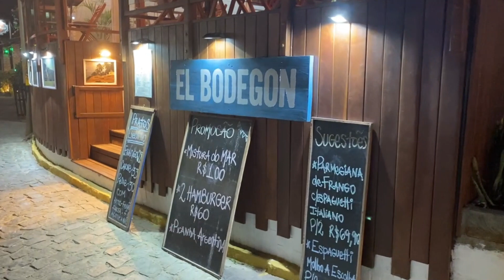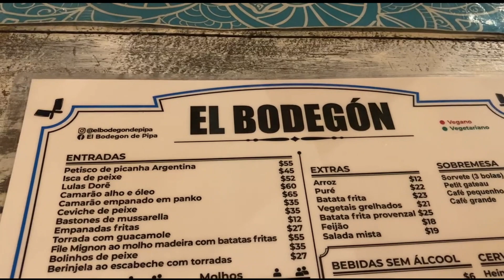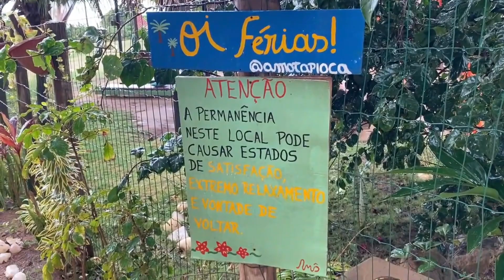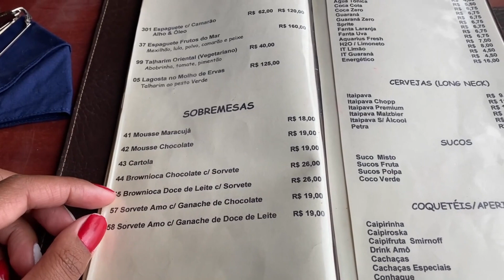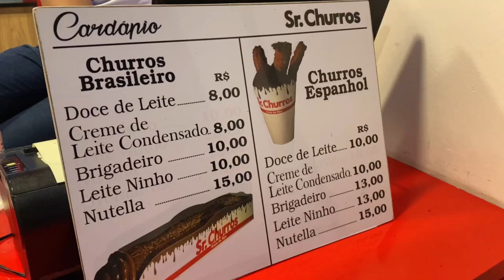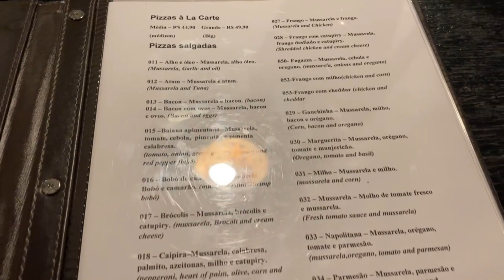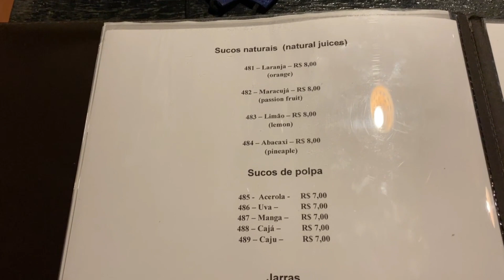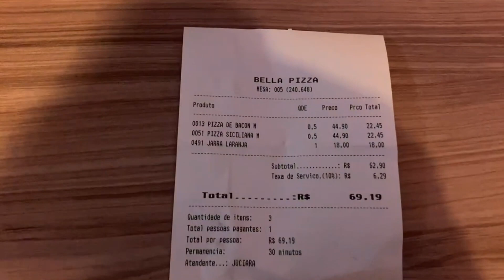PIPA -RN | Onde comer com PREÇOS!!!!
Durante nossos dias em PIPA conhecemos alguns restaurantes, lanchonete, sorveteria e por ai vai .
então resolvi filmar tudo e mostrar para vocês se programarem melhor quanto custa se alimentar por lá.
se você ainda não viu o vídeo que mostra tudo o que fizemos em pipa vou deixar o link aqui em baixo.